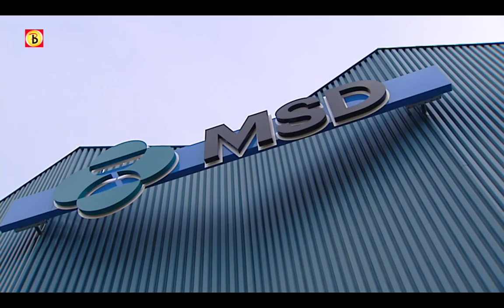Van der Hoeven: 'Merck wil Organon goed afhandelen'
Het Amerikaanse farmaciebedrijf Merck is bereid om mee te werken aan een 'goede afhandeling van de kwestie Organon'. Dat heeft demissionair minister Maria van der Hoeven van Economische Zaken woensdag gezegd na afloop van een gesprek met de top van Merck. Van der Hoeven was daarvoor in Amerika.